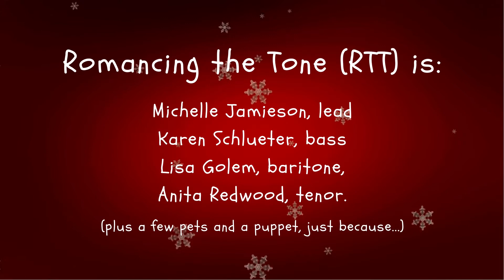"Happy Holiday/It's the Holiday Season" A Capella --Romancing the Tone.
Happy Holiday/It's the Holiday Season" medley (by: Irving Berlin/Kay Thompson). Performed by Romancing the Tone. Arranged by Mark Hale & Scott Turnbull.